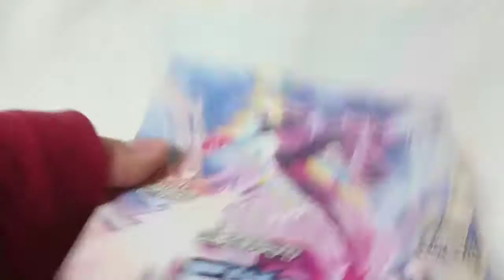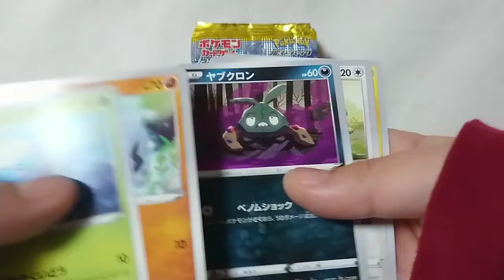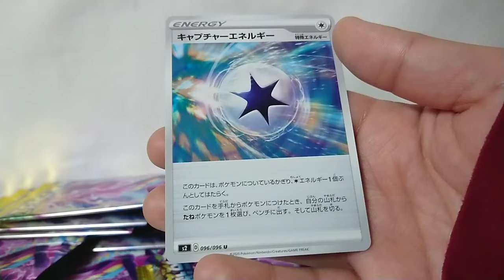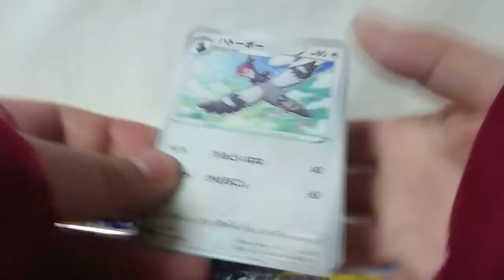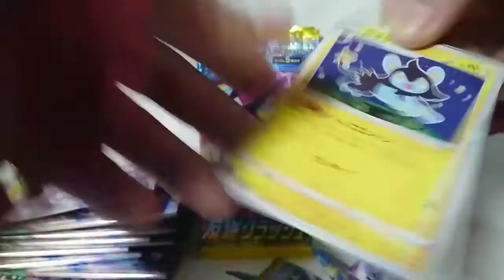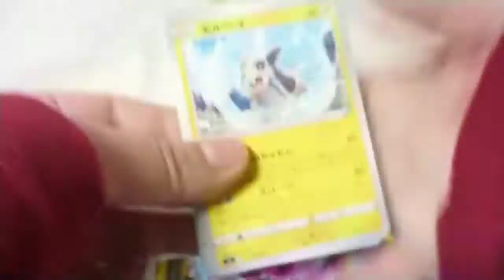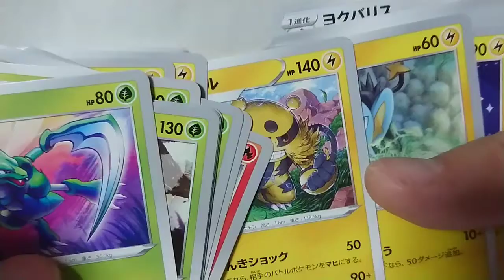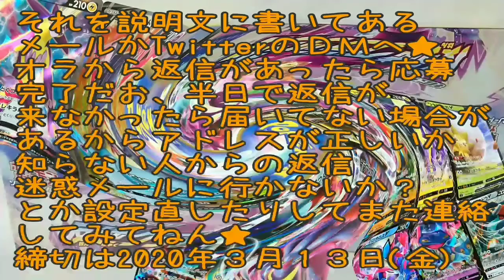Pokemon ポケモンカードゲーム剣盾～反逆クラッシュプレゼント企画★～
オッスオラ勇者！今回はポケモンカードゲームソード＆シールド拡張パック反逆クラッシュの開封動画＆プレゼント企画だおっ★
ポケカはあんまし応募来ねぇから結構な確率で大体揃ってるぜセット当たっかもよ？
Twitterは@bravesagamg2050
までアンケート書いて連絡してねん★
締切は2020年３月１３日(金)の夜までだお！